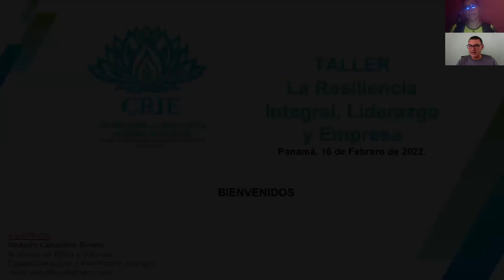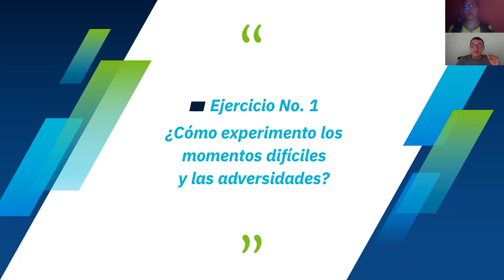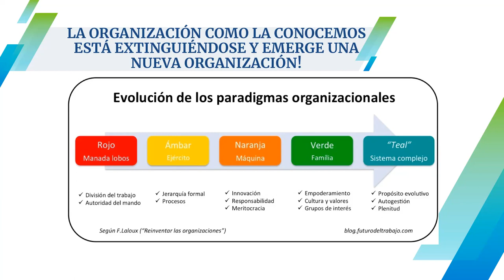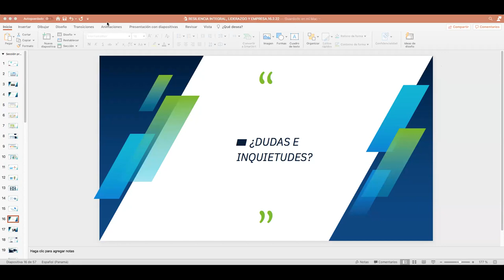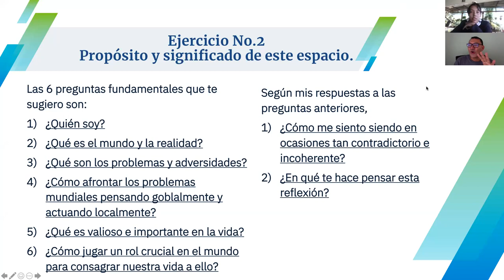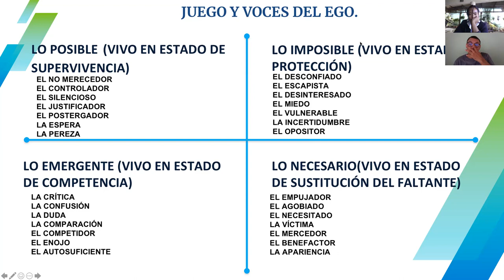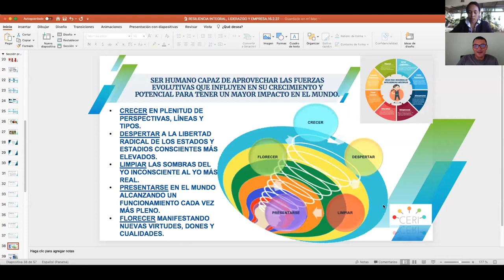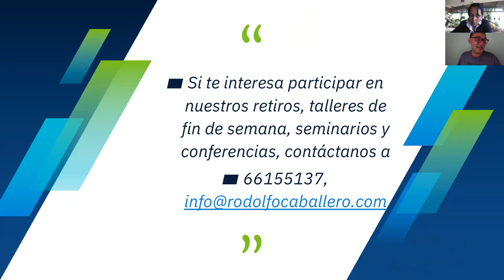Resiliencia Integral, Liderazgo y Empresa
¿Qué estrategias están cambiando en el mundo empresarial? ¿A qué nos llama la actual crisis en pandemia y postpandemia?
¿Qué papel juega el capital humano y los líderes en el escenario actual?
¿Cómo puede ayudar el marco de la resiliencia integral para liberar el potencial de los líderes y las empresas?
Esto y más conversamos en la Facultad de Empresas y Contabilidad de la UNACHI(Universidad Autónoma de Chiriquí) con los participantes del conversatorio.